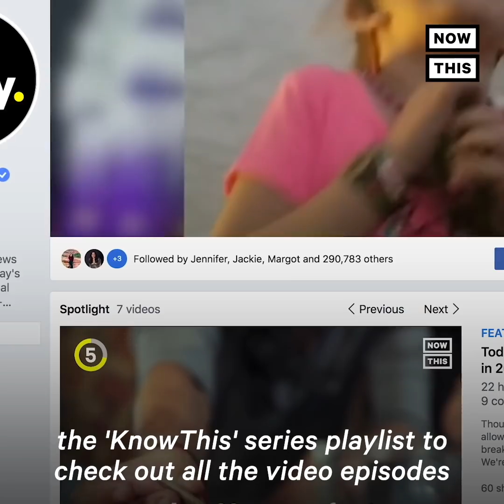Bill Nye Conducts Viral TikTok Mask Experiment | NowThis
Bill Nye’s viral TikTok experiment demonstrates exactly how masks save lives